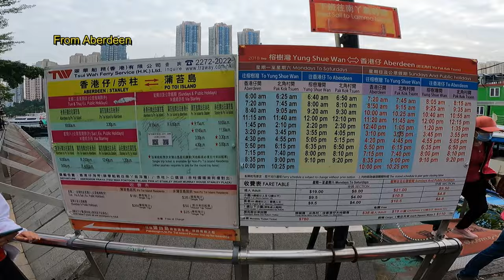4k Po Toi Island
The Po Toi Islands are a small group of islands with a population of around 200, south-east of Hong Kong Island, off Stanley, in Hong Kong. The main island of the group is Po Toi Island. Administratively, they are part of Islands District.

The islands are notable for interesting rock formations and open-air seafood restaurants. Po Toi Island has a "haunted house", and some rock carvings supposed to be the epitaph of an emperor who died on or near Po Toi.[citation needed] Waglan Island has one of the five surviving pre-war lighthouses in Hong Kong.

Transport
The islands are accessible by private ferry (kai-to) or water taxi. Scheduled ferries connect Po Toi island with Aberdeen and Stanley.